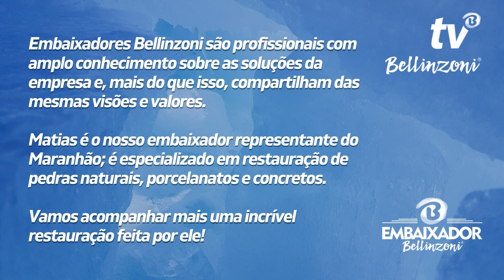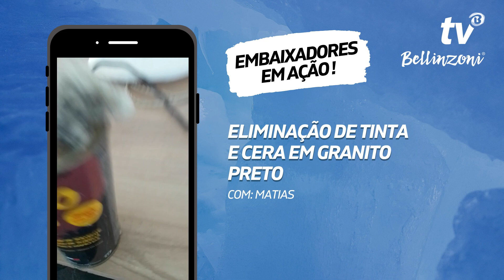Eliminação de tinta e cera em granito preto - Matias Embaixador Bellinzoni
Nesse vídeo recebemos nosso querido embaixador Bellinzoni Matias para mostrar uma eliminação de tinta e cera em uma escada de granito preto. Confira!